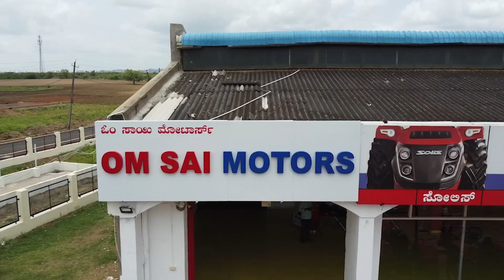🔥ಒಂದೇ ಟ್ಯಾಕ್ಟರ್ ನಿಂದ ದುಡಿಸಿ 5 ರಿಂದ 6 ಲಕ್ಷ ಸಂಪಾದಿಸುತ್ತಿರುವ ಯುವಕ | Solis tractor | Tractor videos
Stall No 4, Laxmi Complex, Neeligin Rd, Deshpande Nagar, Hubballi, Karnataka 580029